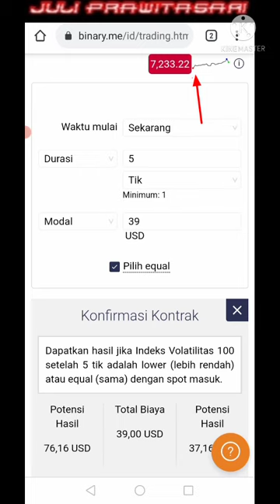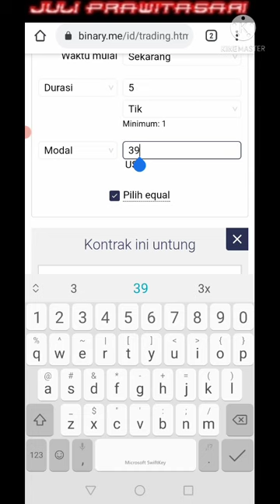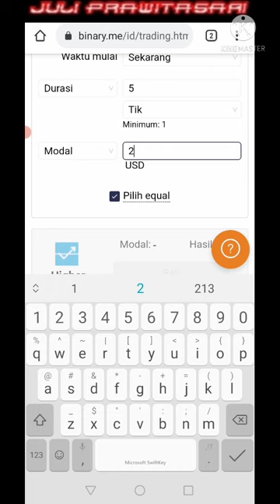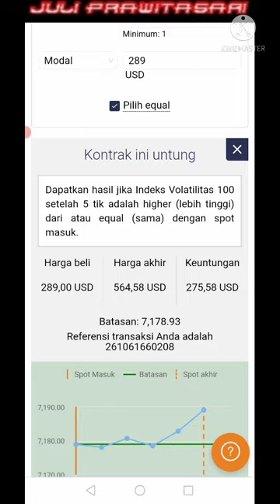instrumental trading binary.me Rise fall 5 tick teknik ekor cacing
Kali ini saya coba trading dengan teknik lompatan ekor cacing
Perhatikan panjang pendeknya lompatan ekor cacing dan acuan open posisi melihat dari panjang (kalau bisa cari yang pas di tengah)
Ekor warna biru 0p turun
Ekor warna merah 0p naik
Dan lompatan ekor pendek warna merah op turun dan warna biru 0p naik
Semoga bisa dipahami apa yang saya utarakan di atas

Karena di sini saya cuma sekedar berbagi pengalaman saja kurang lebihnya saya mohon maaf lahir dan batin

Semoga bermanfaat